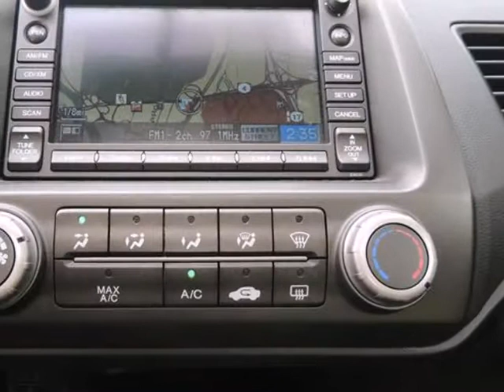2010 Honda Civic Cpe 2dr Auto EX SECURITY SYSTEM TACHOMETER POWER WINDOWS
SUNROOF / MOONROOF!, CLEAN CARFAX!, And ONE OWNER!. Real Winner! Why pay more for less?! This 2010 Civic is for Honda nuts looking all around for that perfect car. It has only been gently used and has low, low mileage. They don't come much fresher than this! Honda Certified Pre-Owned means you not only get the reassurance of a 12mo/12,000 mile limited warranty, but also up to a 7yr/100k mile powertrain warranty, a 150-point inspection/reconditioning, and a complete CARFAX vehicle history report. New Car Test Drive said "...Inside, the Civic is pleasant, attractive and inviting...a superb choice for someone who wants a practical compact that is smooth, comfortable and quick..." AutoWeek 2008 Buyers Guide reports Civic a can't-go-wrong proposition in the world of small cars.